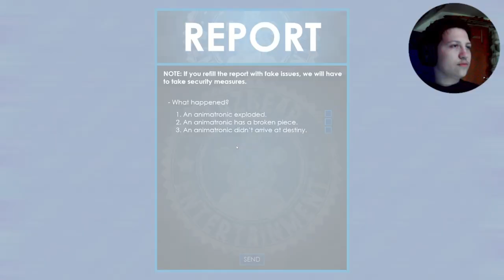Ok not even Christmas and were spending it with Freddy [Christmas with Freddy's]